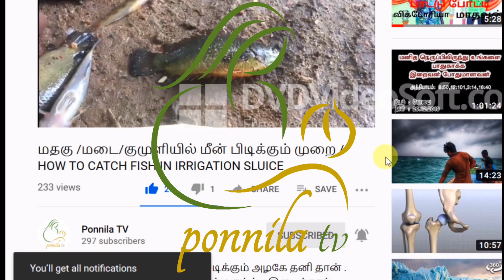FRIED RICE / MUTTON FRIED RICE / மட்டன் பிரைடு ரைஸ் /QUICK FRIED RICE/FAST FOOD /STREET FOOD RECIPE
ரோட்டு கடை டேஸ்ட் !! கண்டிப்பா முயற்சி செய்து பார்க்கவும் !!
MUTTON# FRIED RICE# VEG MIXED# PONNILA TV# STREET FOOD# FAST FOOD#